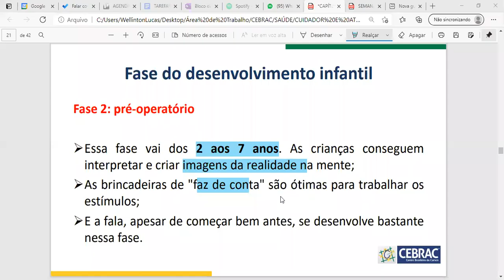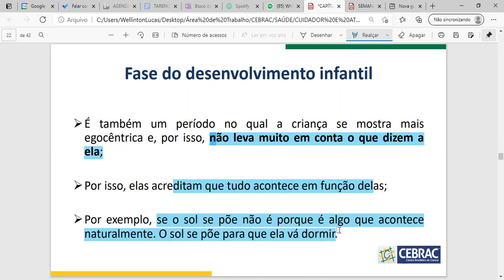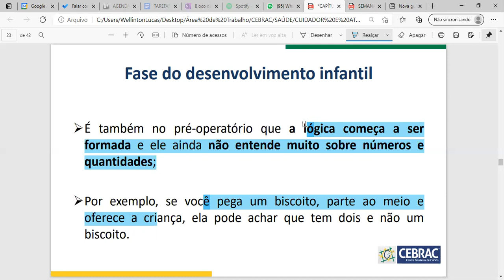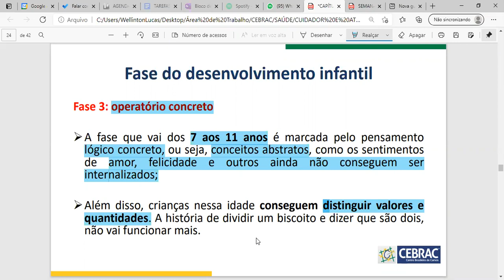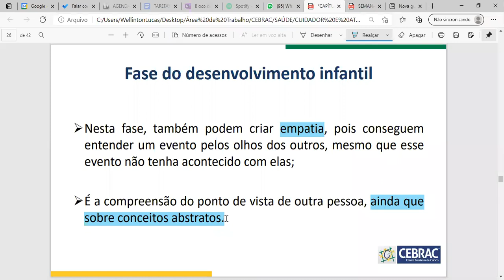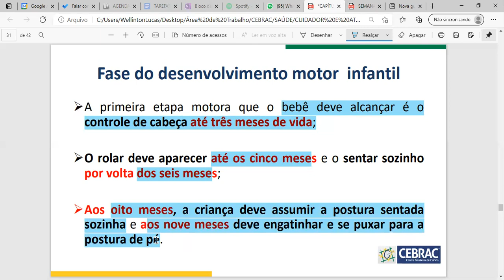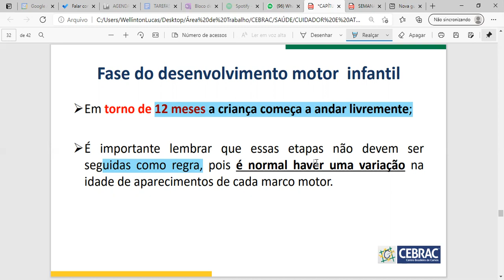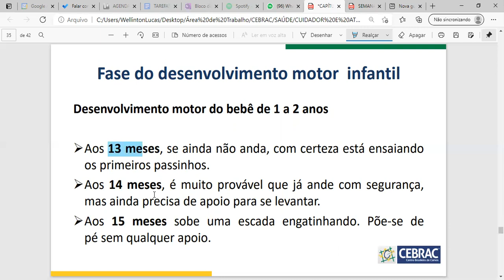Turma 21/Cdd 01 - Aula 14/04/2021 - Parte 3